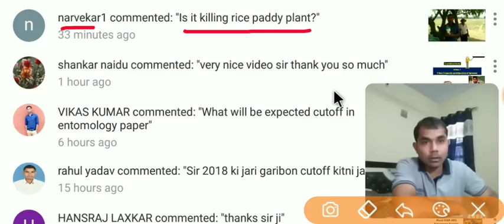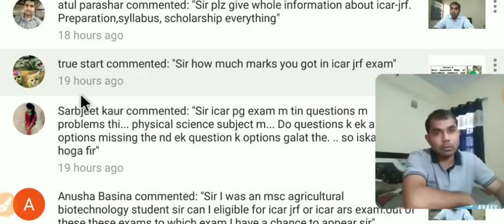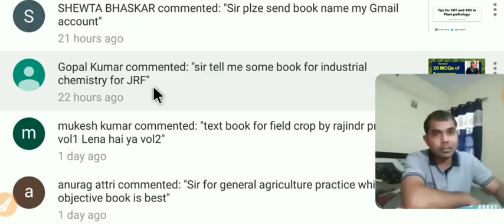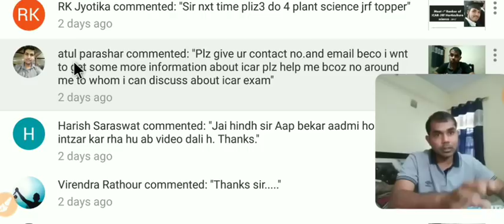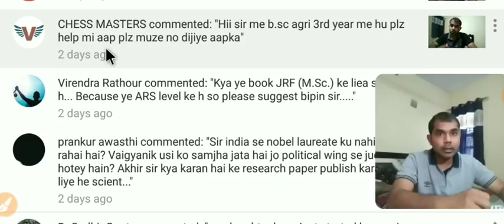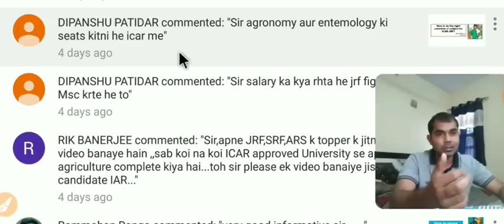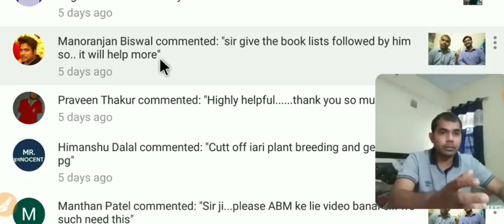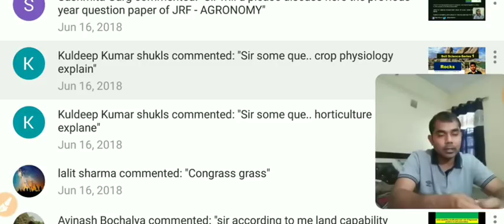Series 10 Weekly most important FAQs of Agriculture students and farmers